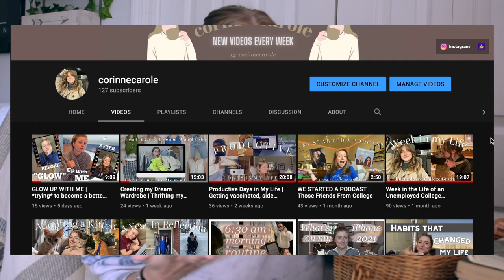I graduated a year ago and I'm still unemployed | jobless zillennial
STORY TIME: I graduated college exactly a year ago and am still looking for a job 🙃! More info below ⬇️

Instagram: corinnecarole (I honestly don't post on here but feel free to message me, I'd love to chat 😊)
My cat's Tik tok: capri_thecat
My kitten’s instagram: capri_thecat

If you want to aid in my book obsession 😊